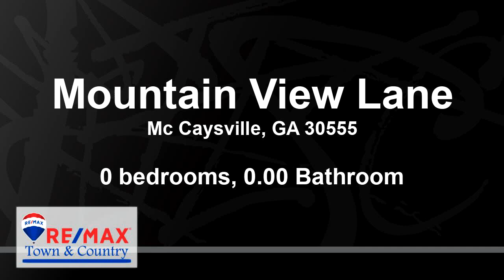Lots And Land for sale - Mountain View Lane, Mc Caysville, GA 30555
Gentle buildable wooded lot near newly renovated downtown McCaysville. This desirable parcel fronts both Mountain View Lane and Ray Hughes Rd.for easy access. Outdoor recreation is nearby in the Cohutta Wilderness, white water rafting on the Ocoee River. Minutes away from McCayesville or Blue Ridge youre never too far from the amenities both towns have to offer. This buildable lot has electric available. Multiple suitable home sites.

Bedrooms: 0
Bathrooms: 0.00
Square Feet: 0
Price: $99,000